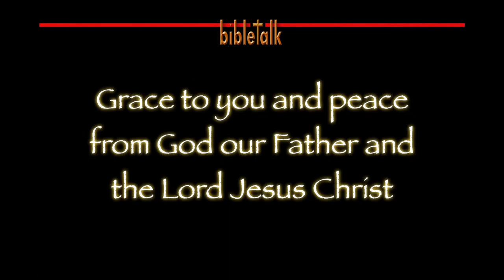The Sermon on the Mount: Inherit the Earth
It is the about land of promise, the land flowing with milk and honey. It is the inheritance of the meek who are humbled in the presence of our awesome God.